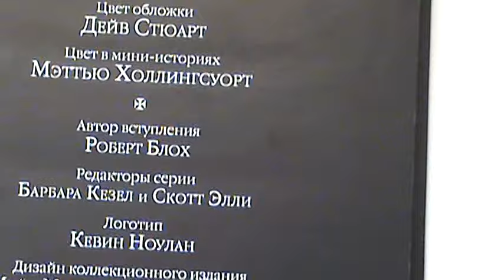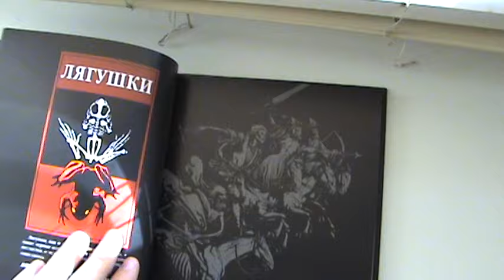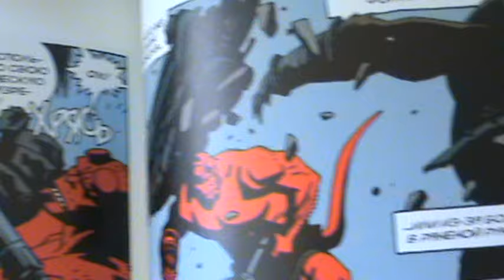Хеллбой. Семя Разрушения Hellboy. Seed of Destruction